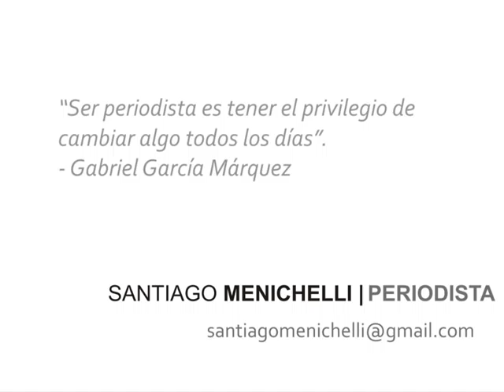Santiago Menichelli - Periodista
Entrevistas a Julio Grondona, Marcelo Tinelli, Gerardo "Tata" Martino, Javier "Pupi" Zanetti, Diego Turnes, Sebastián Saja, Luis Segura, Matías Almeyda, entre otros. Capital Federal, Argentina. Santiago Menichelli, periodista.